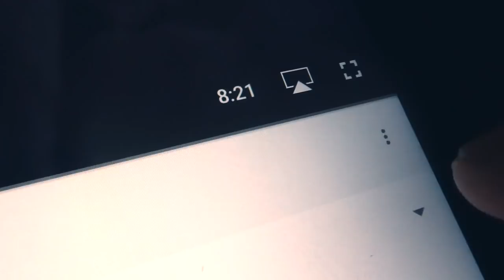An Average Day | 6th December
So I started daily vlogging. Sort of. Daily(ish )vlogging.
I was posting it on another channel but I honestly can't be bothered. So I'm just gonna upload everything here.

Axel Vei
Zoe
Kristi Hall
Snooper
Lil Coyote
Orchid the Flower God
Pencer Pine
DB Husky
Andy @Archwhite
BooshieBoo @Vashy_Wings
Tore Bolhøj
AKA Me
LittleMissy
Melissa Edwards @SkipZoomHop
Tazara @DamnTazzle
Tayla @nofreecake
MARVOL
James Hefel @felofHe
Alex Söres
Serenity Sky
Worgon
Tyler Banks
Jenna Willey
Goldendoqqs
Lachlan Halliwelli